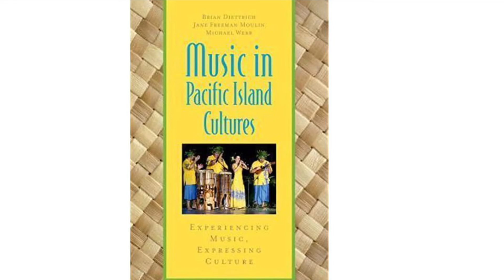Asian American And Pacific Islander Heritage Month